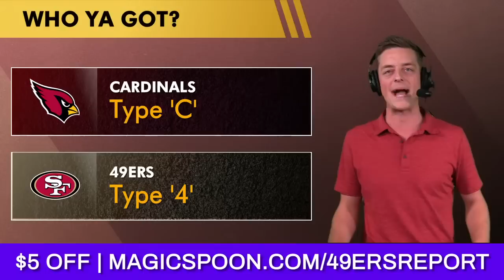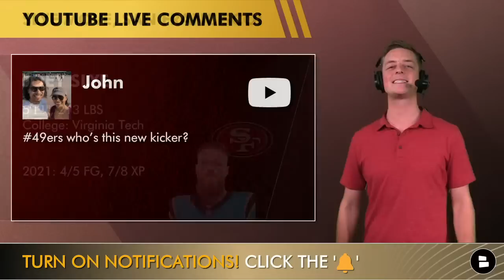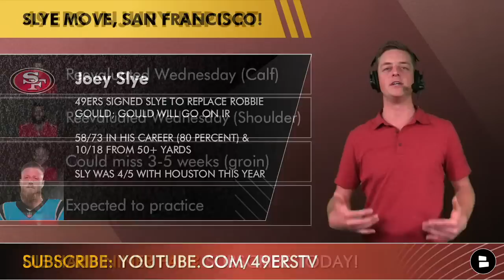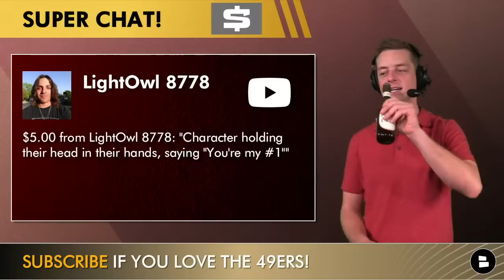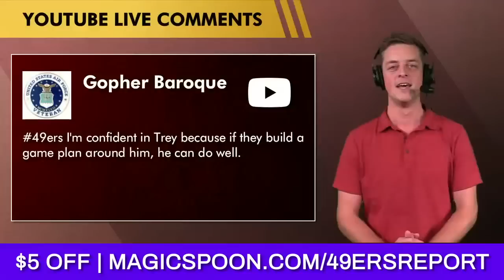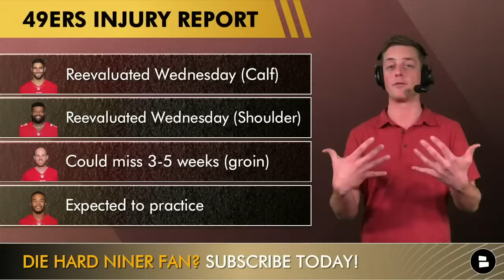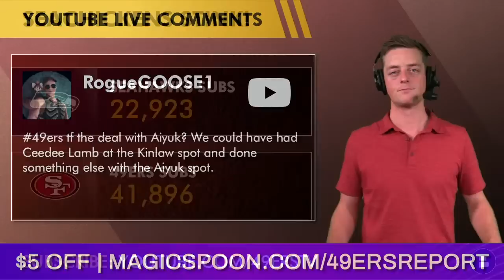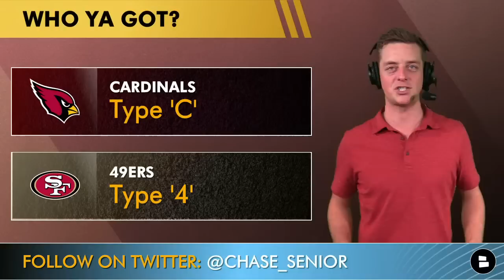San Francisco 49ers Report LIVE With Chase Senior - Oct. 7th, 2021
San Francisco 49ers news today features a 49ers vs. Cardinals NFL week 5 preview and a breakdown of how the 49ers can hand Kyler Murray & Kliff Kingsbury their first loss of the year. Get $5 off using our link for the Niner Gang! The 49ers injury report this week features Jimmy Garoppolo, Trent Williams and Elijah Mitchell. Kyle Shanahan’s team could use all three of them facing a tall task against the NFL’s only unbeaten team in the Arizona Cardinals. Join 49ers Report host Chase Senior as he dissects the latest 49ers news, 49ers rumors and takes all of your 49ers highlights questions.

On the docket for today’s LIVE 49ers Report by @chatsports
- 49ers vs. Cardinals preview. Keys to the game and how the San Francisco 49ers can hand the Arizona Cardinals their first loss of the season.
- The Arizona Cardinals are the NFL’s only remaining undefeated team. They’ve been led by MVP candidate Kyler Murray, DeAndre Hopkins, AJ Green, Rondale Moore and James Connor. Offensively, the Cardinals are the NFL’s highest scoring team averaging 35 points per game. The Cardinals are also putting up the most yards per game in the NFL.
- Nick Bosa, Fred Warner, Javon Kinlaw and Emmanuel Moseley will have to have big games against the Cardinals to stop that offensive attack led by Kliff Kingsbury
- The Arizona Cardinals defense features JJ Watt, Chandler Jones, Budda Baker and Jordan Hicks
- Jimmy Garoppolo injury update: He suffered a bruised calf against the Seahawks. Originally Garoppolo said he’d hope to only miss a couple weeks, but during the Kyle Shanahan press conference, he said Jimmy Garoppolo could play vs. the Cardinals
- Trent Williams injury update: The highest paid tackle in the NFL went down with a shoulder injury. Kyle Shanahan said he could play Sunday as well
- The 49ers will be working out kickers this week after Robbie Gould suffered a groin injury. He could miss 3-5 weeks
- Positive 49ers injury news on Elijah Mitchell. It’s looking like the 2021 NFL Draft pick could play this Sunday for 49ers vs. Cardinals

MAGIC SPOON is simply MAGICAL! Per serving: 13-14 grams of protein, zero grams of sugar and four grams of net cards.

Check out more San Francisco 49ers news and San Francisco 49ers rumors videos from the 49ers Report!

Join our 49er Faithful Family by liking and following our Facebook

FAITHFUL!